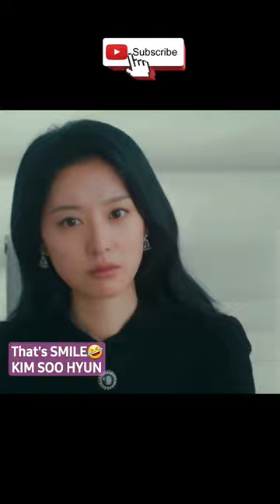Laughing see KIM SOO HYUN's smile🤣 Smile in LOVE for KIM JI WON 😝✌️kimsoohyun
So Laughing see KIM SOO HYUN's smile🤣 Smile in LOVE for KIM JI WON 😝✌️kimsoohyun